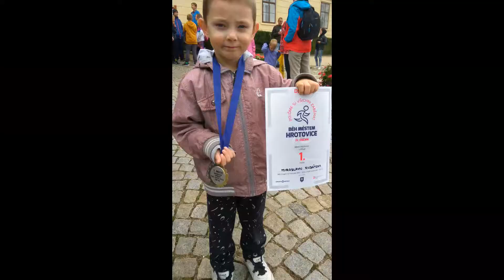Běh městem Hrotovice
dětský běh na 100 metrů
Miroslav Kubát nejml.